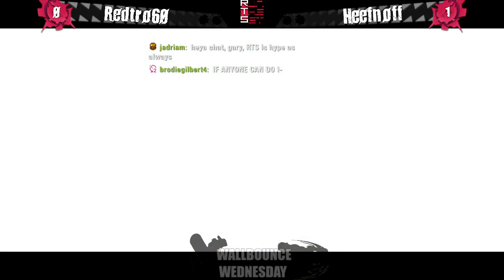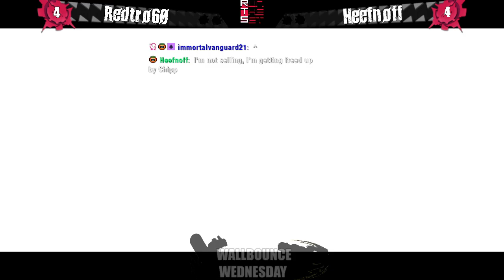Redtro60 vs Heefnoff RunTheSet™